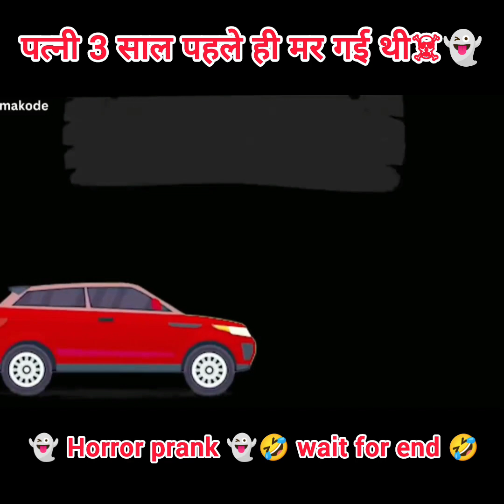पत्नी को मरे हुए तीन साल हो गया। 😂horror car prank YouTube